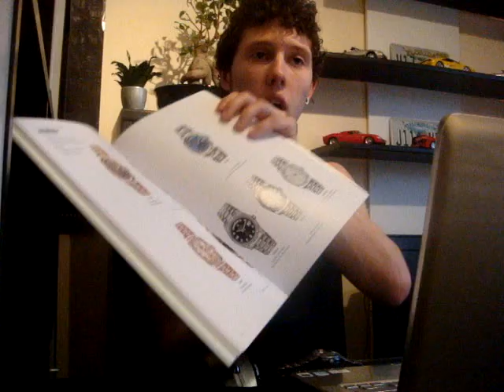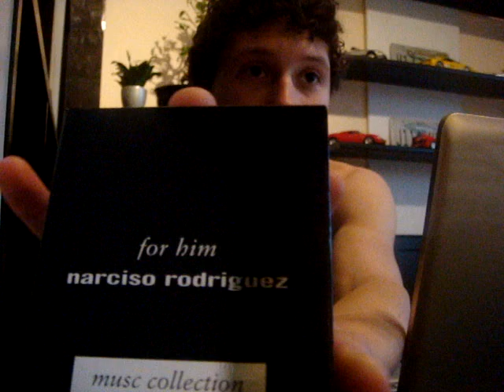Breitling watches and a fragrance unboxing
Hey guys this is just a short video on my new fragrance that i stumbled upon, and i LOVE it.